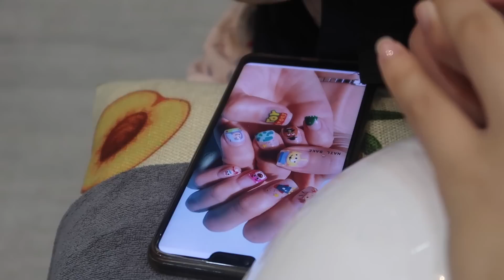VLOG วันที่ทำเล็บแบ๊วสุดและนานสุดในชีวิต! l Frennicha